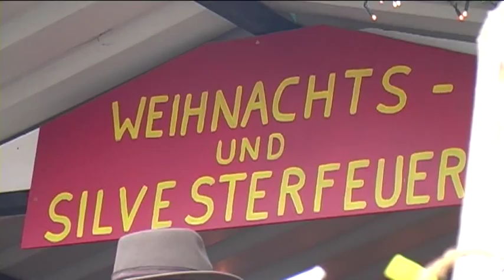Altenberger Weihnachtsmarkt 2010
Am 2. Adventswochenende, vom 3. bis zum 5. Dezember 2010, fand in diesem Jahr der Altenberger Weihnachtsmarkt rund um den Bergischen Dom statt. Mit seinen einheitlichen Fachwerkhütten zählt dieser traditionelle Weihnachtsmarkt zu Füßen des Altenberger Doms zu den romantischsten Weihnachtsmärkten in der Region. Auf dem vom Verschönerungs- und Kulturverein Altenberg organisierten Markt präsentierten sich auch in diesem Jahr ganz unterschiedliche Gewerke. Die Bandbreite der Aussteller reicht vom Imker über den Krippenbauer bis zu handgemachten Teddybären.

Neben den kommerziellen Ausstellern bietet der Veranstalter auch in diesem Jahr wieder zahlreichen karitativen Gruppierungen die Möglichkeit sich auf dem Markt zu präsentieren. „Als ehemaliges Zisterzienserkloster ist und bleibt Altenberg ein Ort an dem die Nächstenliebe groß geschrieben wird.", kommentiert der Pressesprecher des Vereins, David Bosbach, das soziale Engagement des Vereins. „Ein Schwedenfeuer aus Altenberg gehört für viele Besucher mittlerweile zum festen Bestandteil ihrer Weihnachtseinkäufe, so hat man ein schönes Geschenk und gleichzeitig den schwächsten Mitgliedern unserer Gesellschaft geholfen."

Für das leibliche Wohl sorgt auch in diesem Jahr die Altenberger Gastronomie: Altenberger Hof, Hotel Wißkirchen und der deutsche Märchenwald. „Unsere Köche haben sich eigens für den Weihnachtsmarkt viele neue und leckere Kreationen auisgedacht, um die Besucher zu verwöhnen", verspricht Markus Wißkirchen. Der engagierte Altenberger ist auch seit vielen Jahren, neben seiner Arbeit als Gastronom, auch für den Auf- und Abbau des Marktes und das Bühnenprogramm verantwortlich.

„Wir erwarten auch in diesem Jahr wieder zahlreiche große und kleine Highlights aud unserer Bühne. Das Newa-Quartett St. Petersburg, wird uns in die weiten Russlands entführen und die Jagdhornbläser des Hegering den Markt eröffnen." Selbstverständlich erscheint auch in diesem Jahr samstags und sonntags der heilige Nikolaus von Myra, um die Kinder zu beschenken.
Mehr Information

- Verschönerungs- und Kulturverein Altenberg e.V.